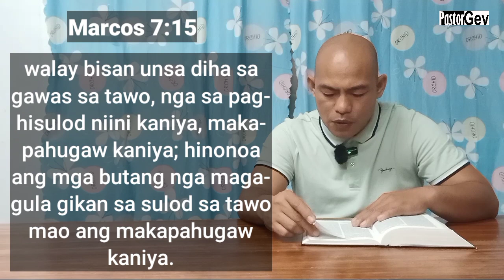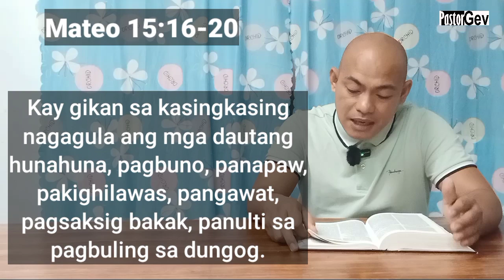Pagpasantop - #6 Marcos Kapitulo 7